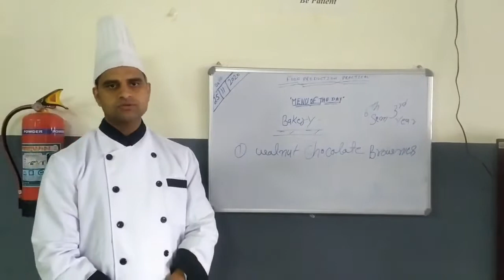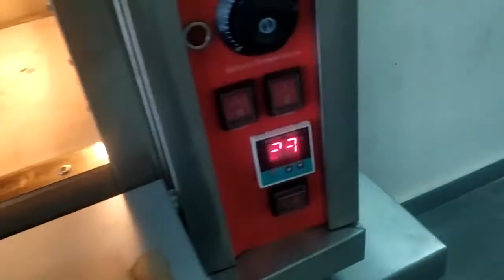BHMCT 6th semester Bakery Practical.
Walnut Chocolate Browniese